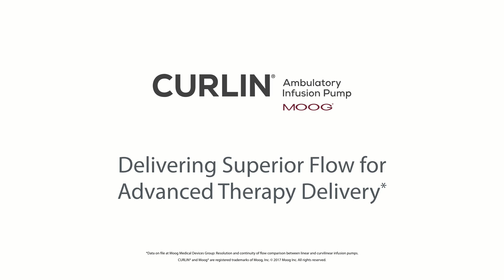CURLIN Pump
The Moog CURLIN 6000